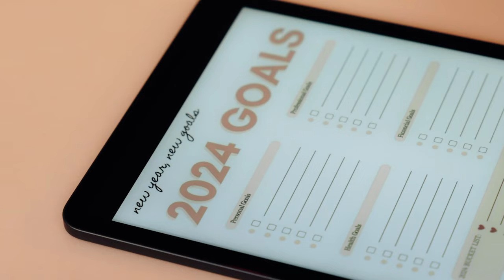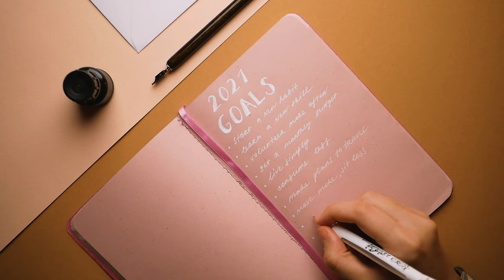Transform Your Life with These Goal Setting Secrets | EP 10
Your 2024 goals, carefully penned in your 2024 planner might be failing already, but in this podcast episode, I share some thoughts and personal lessons that can help your fuel your new year resolution 2024.

To strengthen your 2024 motivation, I discuss the power of 2024 goal setting and how to achieve your goals with growth mindset. Whether you are struggling with a lack of motivation, or simply seeking to make 2024 the best year yet, this episode is packed with inspiration, creativity, and productivity insights to help you reignite your passion and drive for self-improvement.

So, if you're ready to ReValuate your goals and find the motivation you need to make 2024 a year of personal growth and achievement, don't hesitate to tune in.

- Chapters -
00:00 Intro
01:26 New year resolution 2024
01:56 Three mindsets in each year
03:52 Why you set goals but don't accomplish them
05:04 Thought 1: The power of dreams
06:26 Thought 2: The power of ambition
08:36 Thought 3: The potential within
10:45 Lesson 1: Change your mindset about 2024 goals
12:32 Lesson 2: Break down the goal
14:12 Lesson 3: Learn and apply
16:12 Developing growth mindset
18:41 How to embrace the potential within
19:28 The importance of faith in goal setting 2024
21:02 Outro